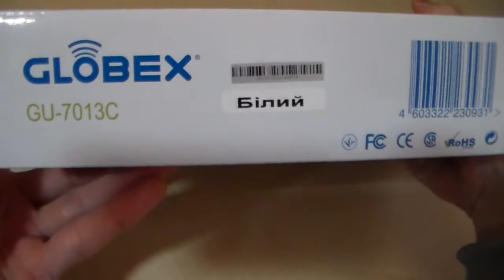Распаковка Globex Kids 7013С (Unboxing)